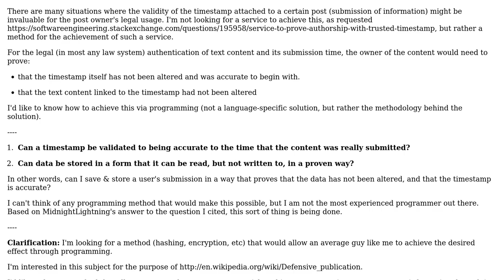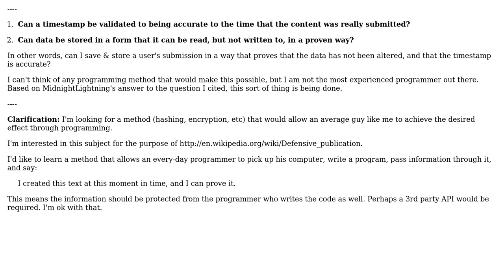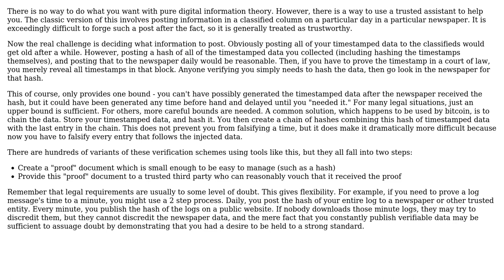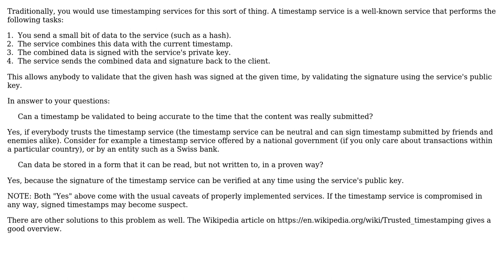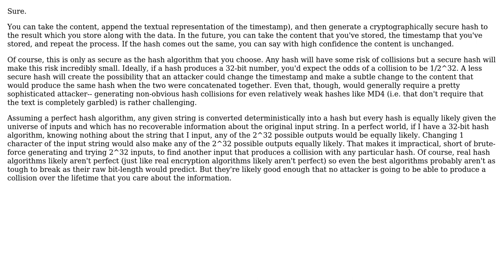Can I save & store a user's submission in a way that proves that the data has not been altered,...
Software Engineering: Can I save & store a user's submission in a way that proves that the data has not been altered, and that the timestamp is accurate?